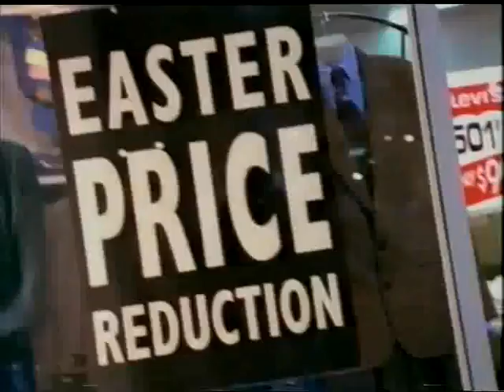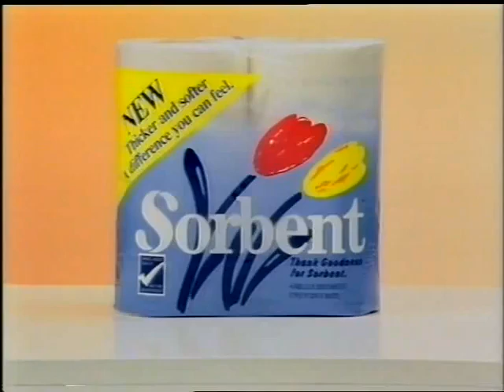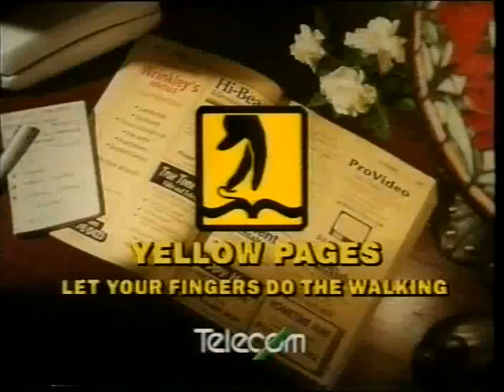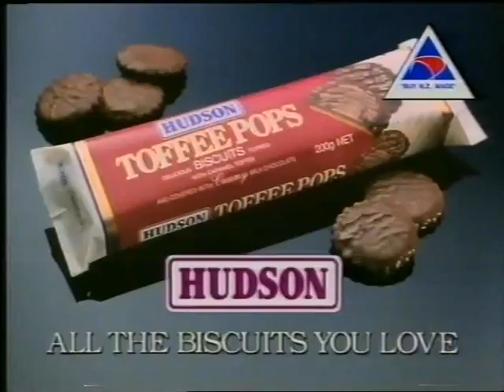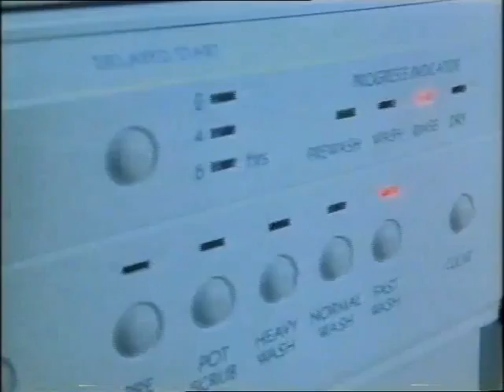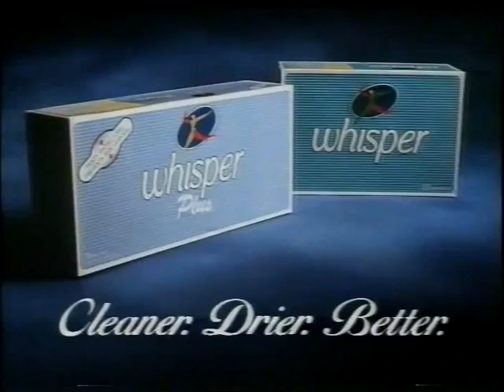1992 TV3 Ad Break Part 3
TV3 New Zealand Ad Break Part 3 of 6. Recorded in April 1992.